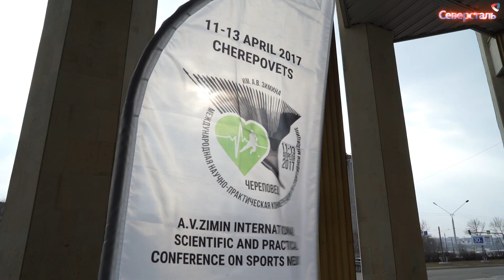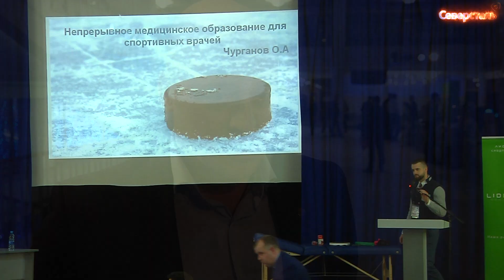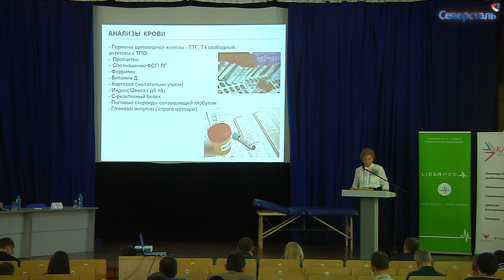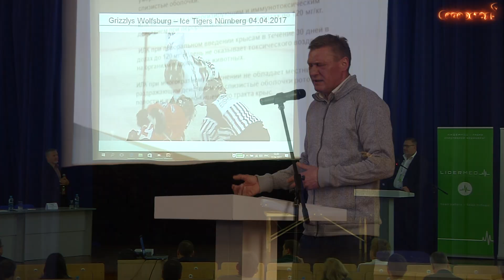В Череповце впервые состоялась Международная научно–практическая конференция по спортивной медицине.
11-13 апреля 2017 года в Череповце впервые состоялась Международная научно – практическая конференция по спортивной медицине им. Андрея Зимина - крупнейшее мероприятие на территории проведения Чемпионата КХЛ, посвященное спортивной медицине.
Организатором конференции является хоккейный клуб «Северсталь».
Конференция проходит при поддержке Медицинского управления Континентальной хоккейной лиги.